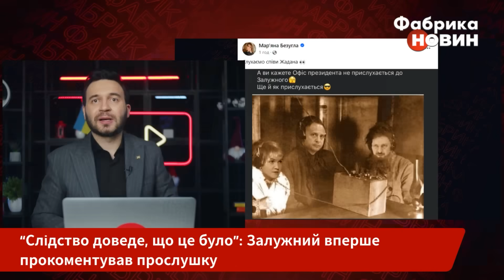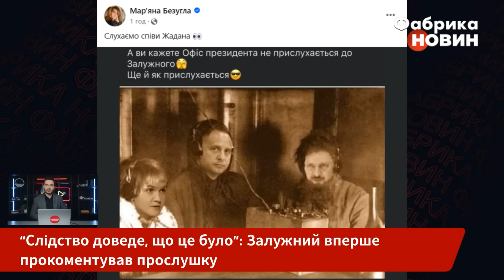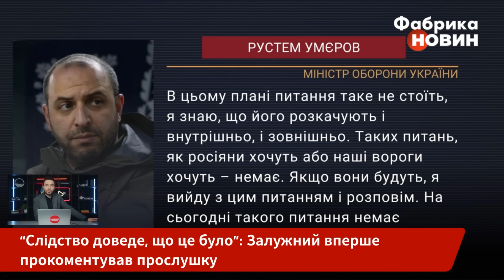❗️“Скажу вам так…”: ПЕРША РЕАКЦІЯ Залужного на прослушку. Генерал зізнався про таємні штаб-квартири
Валерій Залужний підтвердив, що пристрій знайшли не лише в нього. За словами головнокомандувача, йдеться не про його особистий кабінет, а одне з приміщень, де він час від часу буває. Генерал припускає, що прослушку готували саме під його візит. “це те приміщення, яке я мав використовувати сьогодні”. Також він розкритикував рішення Зеленського про звільнення воєнкомів. Залужний пояснив, як врятувати мобілізацію.